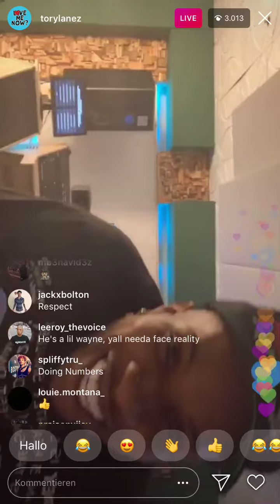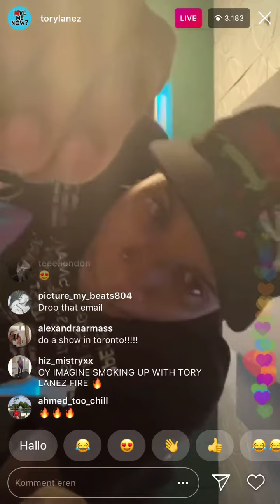Tory Lanez - Lip Lock ( Tory Lanez New Song 2019) Chixtape / New Toronto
TORY LANEZ NEW SONG 2019 / CHIXTAPE 5